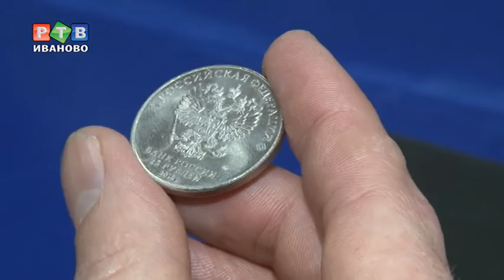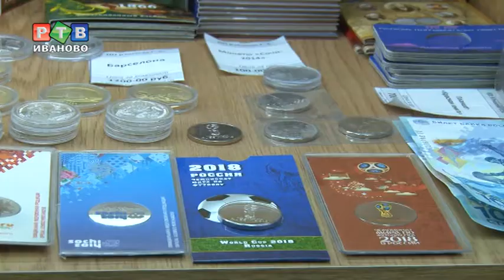Заполучить монеты ЧМ-2018 по номиналу пока не получится